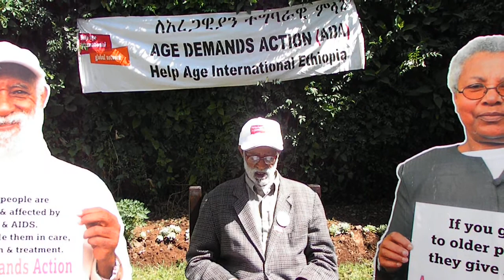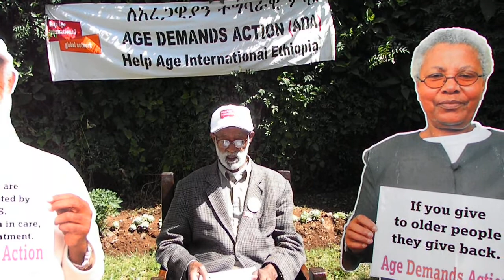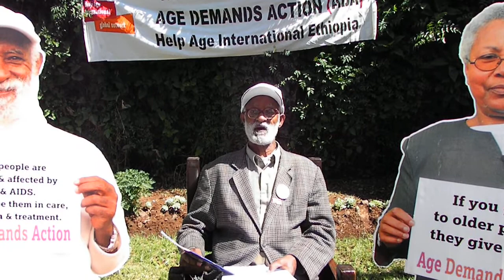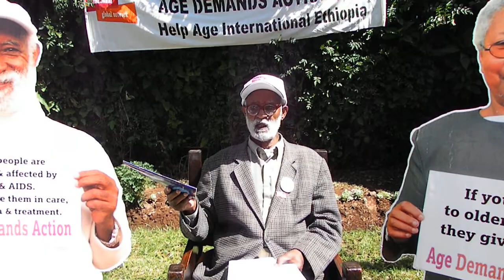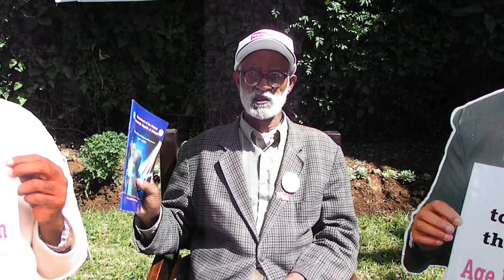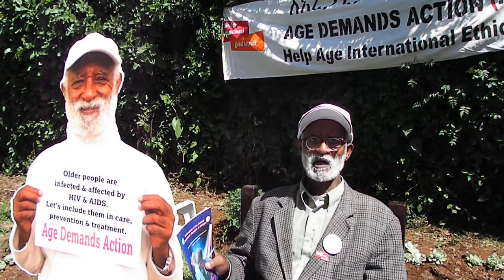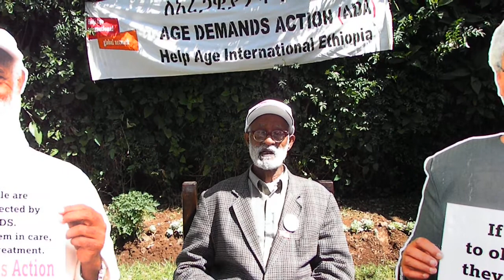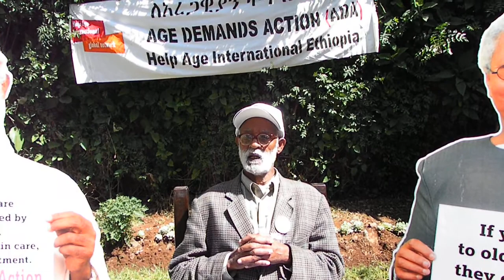ADA leader, Tilahun Abebe, 76 from Ethiopia talks about the Age Demands Action campaign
Born in 1935, Tilahun Abebe, was raised by his grandmother. For Tilahun, "ADA is about aspiring for and bringing about changes for older people not paper work. This year it will be about achievements-- no more planning; it's time to get results! Once we know where we are, we can see where we must go."

Tilahun believes in change through organisation and is a Board member for the Ethiopian Elders and Pensioners National Association (EEPNA) and vice chairman at the Addis Ababa Pensioners Association. For 13 years Older Peoples Associations started campaigning to improve pension provision. Today more than 60 Older People's Associations are members of EEPNA and these members played a key role in the fight for a pension for people that have worked in the private sector.

Until recently, it was only civil servants who were entitled to any social pension. On 1 October, hundreds marched in the city of Hawassa. The noisy march was led by a brass band and International Day of Older People celebrations were attended by the President, the Minister for Labour and Social Affairs, HelpAge ambassador in Ethiopia, Tesfaye Abebe and leaders from a number of Older People's Associations.

Tilahun was one of 140 older runners that ran the 10 kilometre Great Ethiopian Run. Your can read more about the run here.